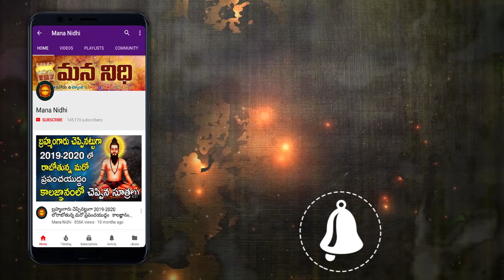బెల్లం తో ఇలా చేస్తే మీ మనసులోని కోరికలు తీరుతాయి | Mana Nidhi